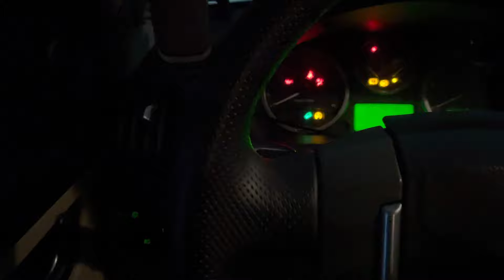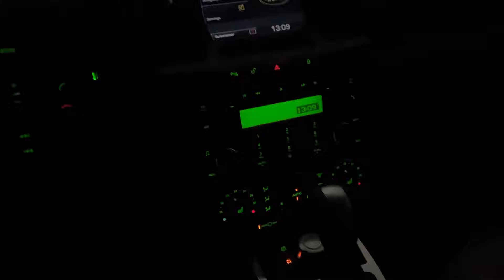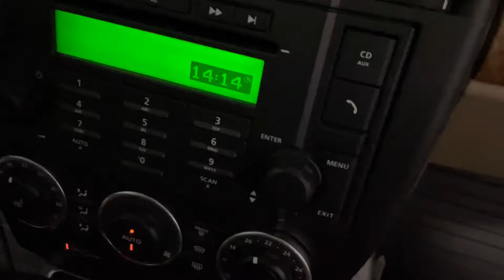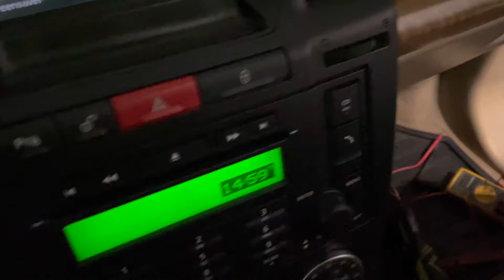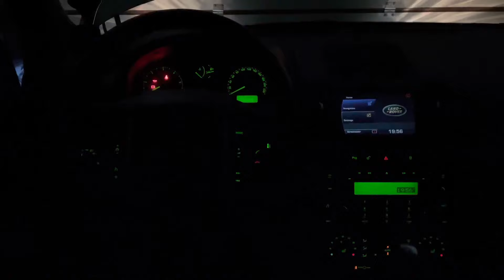Freelander 2. How to instal LED lighting for door handles. Jak zamontować oświetlenie LED do klamek